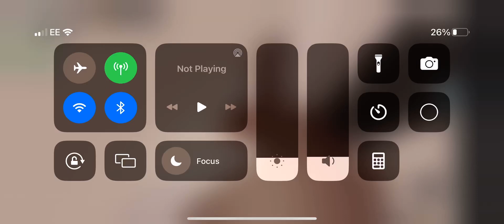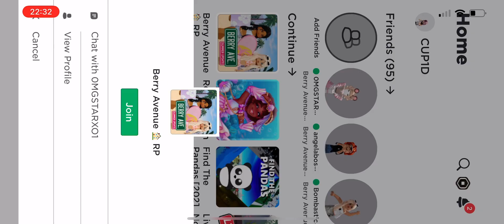Playing hide and seek in berry avenue